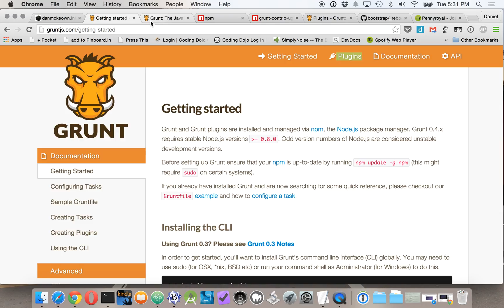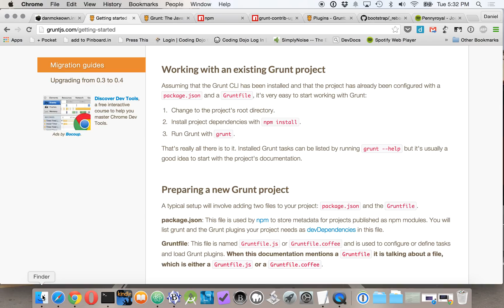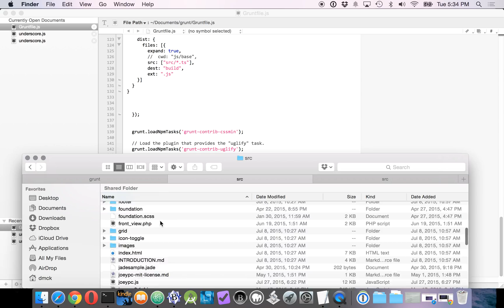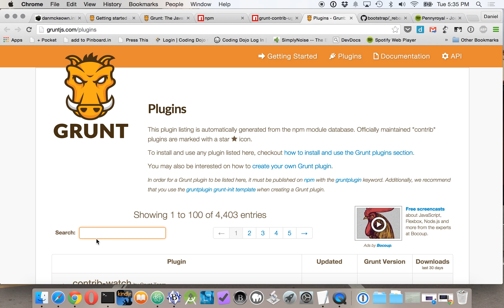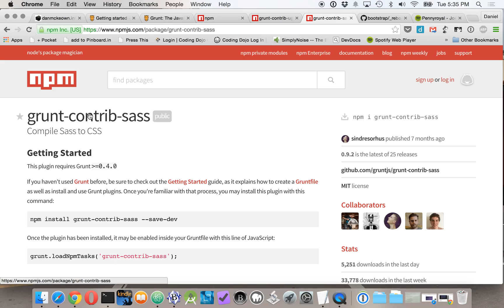Grunt - a default task [screencast #1]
This video goes through a Grunt JS default task that will minify CSS, uglify JS, convert SCSS to CSS and more.
[Grunt screencasts ch.